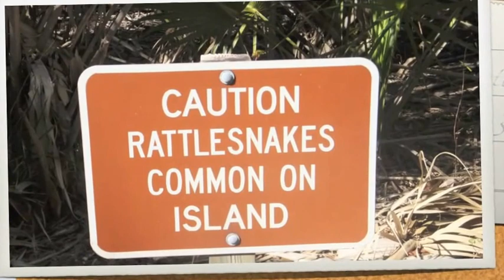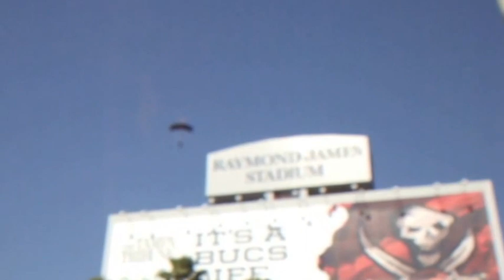Animal Discovery Vacation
Family vacation to area around Tampa, Florida.